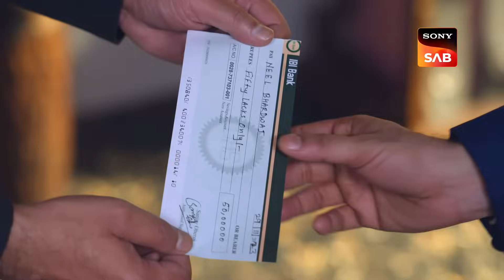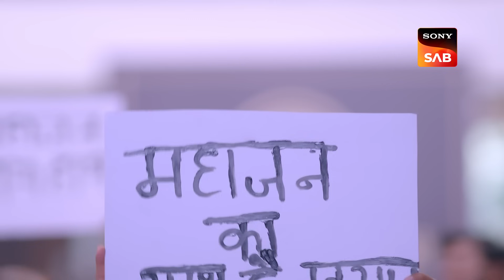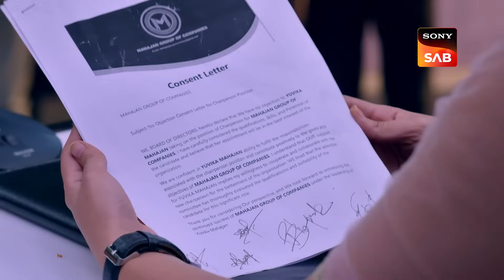Yuvika Ka Faisla | Vanshaj | Ep 144 | Full Episode | 25 Nov 2023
Episode 144: Yuvika Ka Faisla
Dada Babu informs Dhanraj that he would not let Yuvika fall into their trap since he knows they will never give her such a high position. Dhanraj requests that Yuvika make an official statement in her new role as the Mahajan group's chair. All of the staff members, though, disagree with Yuvika's appointment as the future chairperson. Watch the episode.